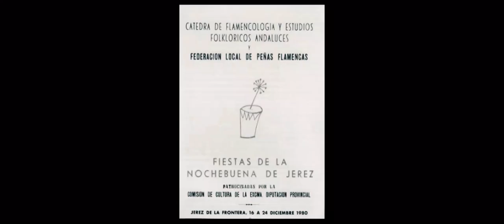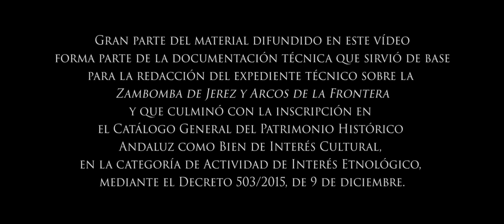Zambomba de Jerez y Arcos de la Frontera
Este año se celebra el V aniversario de la inscripción como Bien de Interés Cultural, en la categoría de Actividad de Interés Etnológico, de la Zambomba, en Arcos de la Frontera y Jerez de la Frontera (Cádiz).

La zambomba forma parte de los modos y formas de entender y celebrar la Navidad que  existen  en  la  Baja  Andalucía.  Se  conforma  históricamente  en los núcleos urbanos y  enclaves  rurales
de la  unidad  geofísica  que  conocemos  como  Campiña Jerezana.

Carmen Penélope Pulpón Jiménez, Julio de Vega López, Eva Cote Montes y Manuel Naranjo Loreto, autores del expediente, nos acercan en este minidocumental,  a su denominación espacial, temporal, simbólica y artística.

(Decreto 503/2015, de 9 de diciembre, por el que se inscribe en el Catálogo General del Patrimonio Histórico Andaluz, como Bien de Interés Cultural, la actividad de interés etnológico denominada la Zambomba, en Arcos de la Frontera y Jerez de la Frontera (Cádiz)